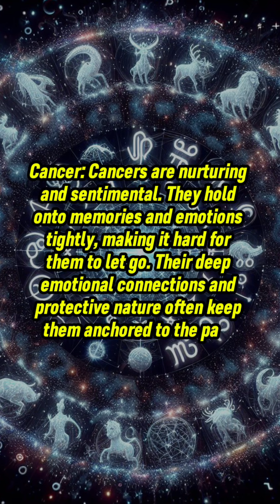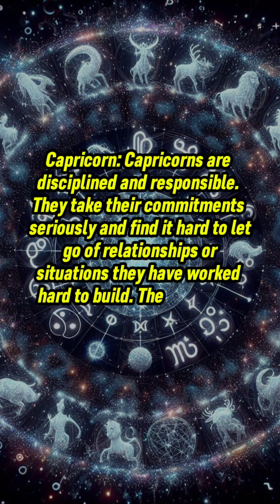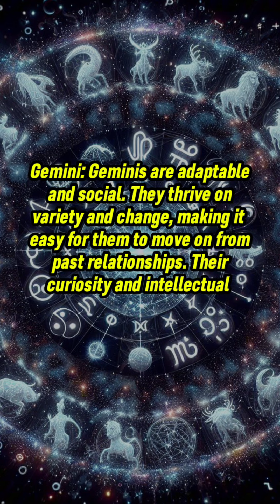Signs That Have A Hard Time Letting Go vs. Signs That Move On Easily